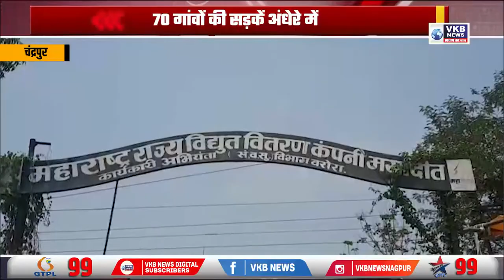MSEDCL कार्यालय के सामने सरपंचो ने किया आमरण अनशन